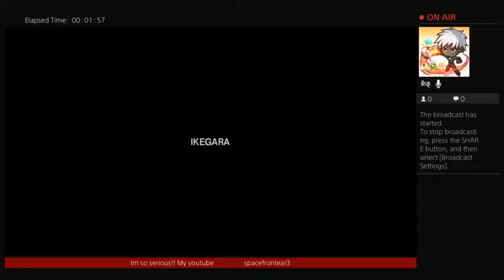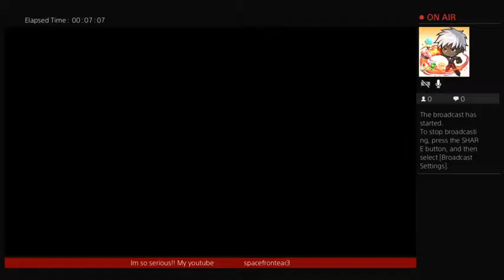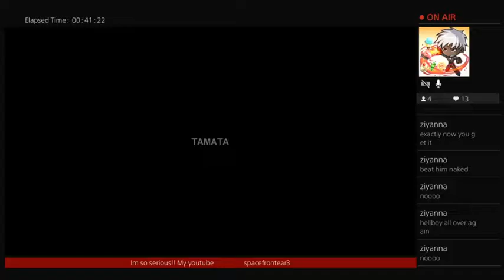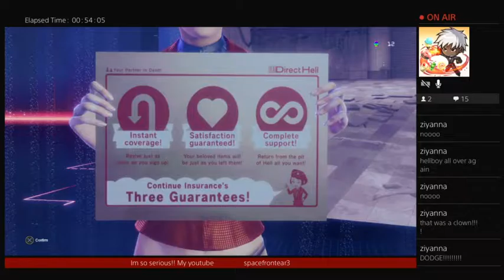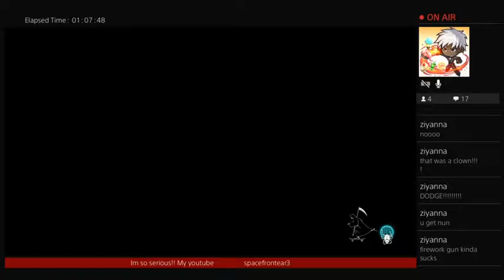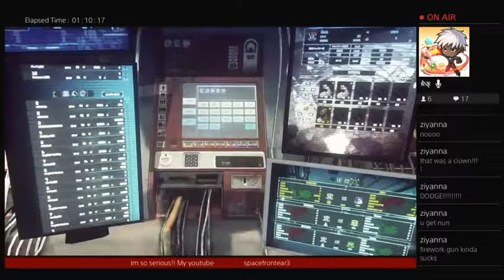LET IT DIE! early in the morning not letting it live